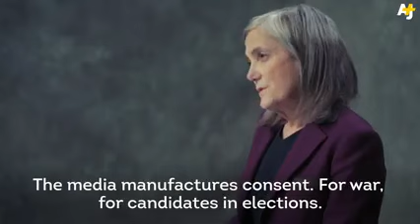Amy Goodman on The Media and Elections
Just watch and share   Amy tells the TRUTH!